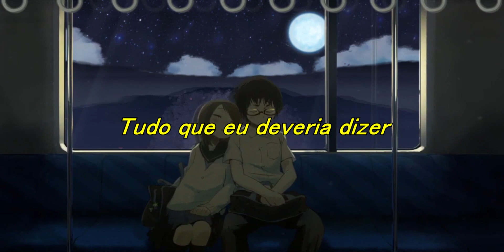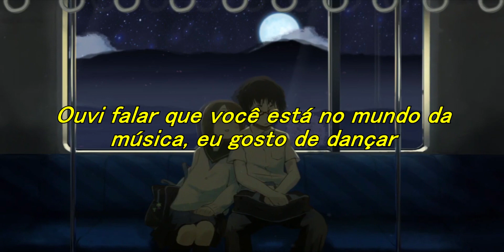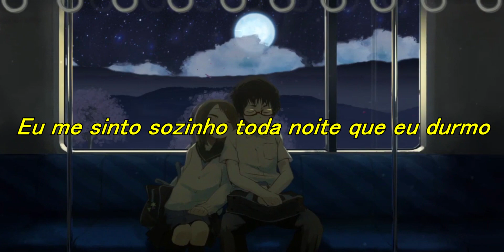Powfu - popular girl, typical boy {Tradução}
Background:
(Este wallpaper funciona juntamente com o software "Wallpaper Engine")

Apoie o artista consumindo a música nos canais oficiais!